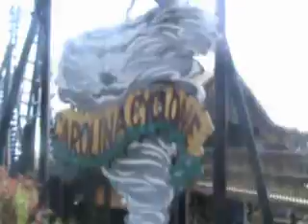Vacation - Part 4 - Carowinds 3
Carolina Cyclone